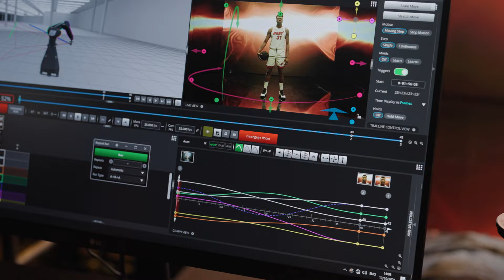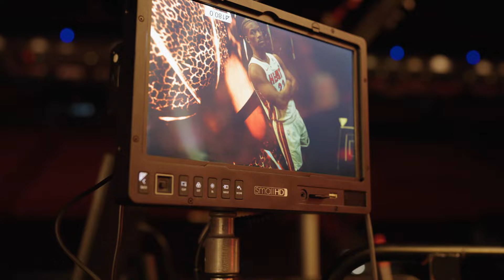Behind The Scenes 🎥 Making Of The 2024-25 HEAT Intro Video | October 31, 2024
Ever wonder what goes into making a professional NBA intro video?

Check in behind the scenes with our team of talented creators - animators, designers and more - as they navigate capturing all the footage we needed to make our 2024-25 HEAT Intro Video.